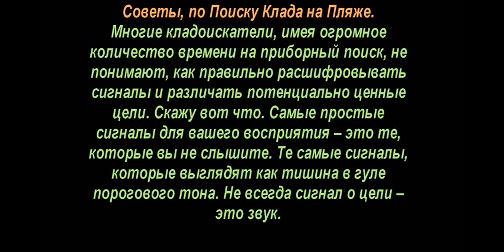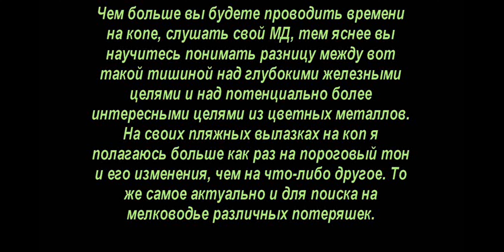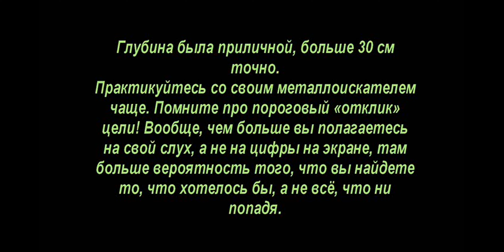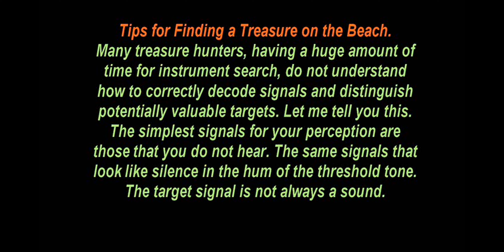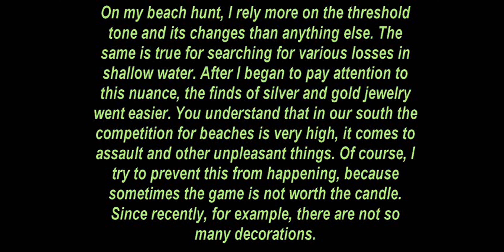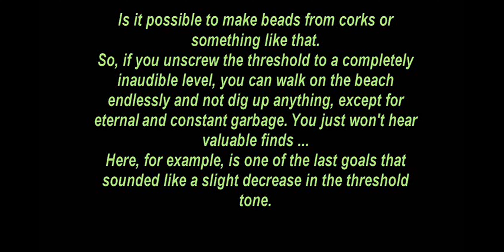🌍Советы, по Поиску Клада на Пляже, 2020, Tips for Finding Treasure on the Beach 👍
✅Блог MDREGION.